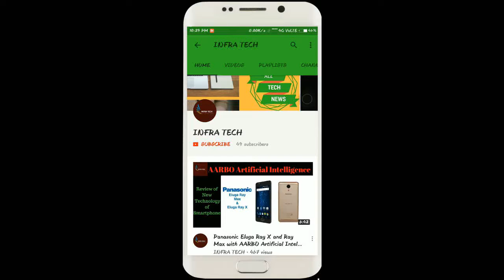XIAOMI (MI TV 4) launched in India Price, Specifications & First Look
In this video I make a review of XIAOMI (MI TV 4)  launched in India Price, Specifications & First Look .If you like this video then comment on this and also share.
To see Details & Buy